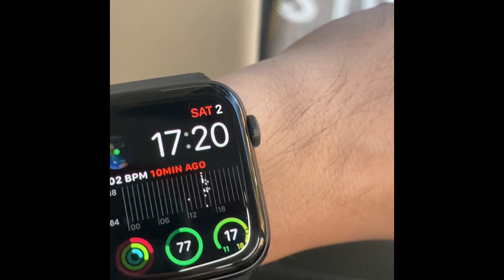巴士路線評價：九巴279X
聯和墟往來青衣站

這條是意外地成為北區線王之一
令九巴更加相信上水客源係靠走新田公路

這個亦是由於276系列令上水人對新田公路印象較佳。

而3號幹線走法令279X成功，亦成為了北區過海線的重要定線。